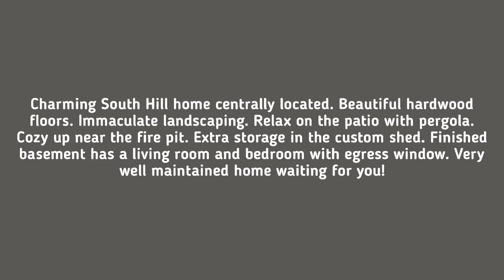1202 E 36th Ave, Spokane, WA 99203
Amazing opportunity to own this charming home in the highly desired South Hill area. Centrally located near shops, restaurants, schools, and stores. Home features 4bed/2bath and large family room in finished basement with egress window. Alder wood trim/doors and gleaming hardwood floors provide a warm comfortable feeling throughout the home. The immaculate and pristine backyard boasts a concrete patio with a fire pit and pergola with lights perfect for entertaining. Other features include a heat pump, Mil Guard windows, garage shelves, and a custom-built shed with barn doors. Come see all the treasures this home offers and schedule a showing today!!